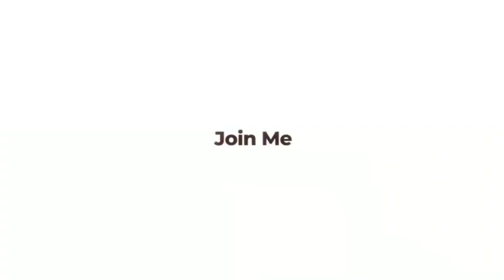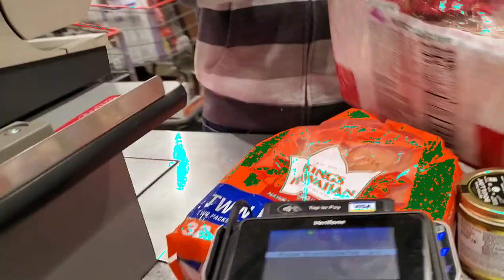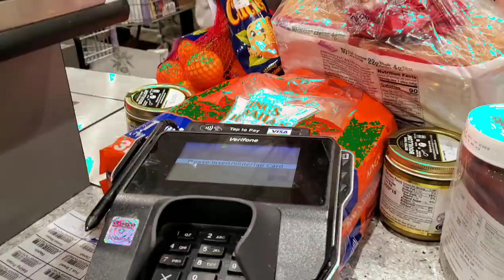RV Grocery Shopping For A Family Of 6 - How Much?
How Much Does It Cost To Grocery Shop For A 10 Day RV Trip. Watch to find out how much. Take s gueas in the comment section. Don't cheat by skipping to the end 😁.

For more on parenting, family travel and homeschooling & worldschooling and every video we share 😉 ❤

**Light Packing Gear**
✅ Kids Blue Backpack
✅ Kids Red Backpack
✅ Adult Black Backpack
✅ Packing Cubes

**Camera Gear**
✅ Drone Controller
✅ Go Pro

• Make sure to download the Free App which also has super deals!